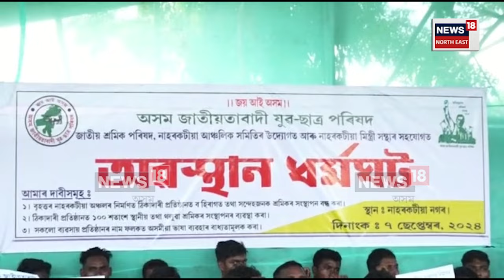Naharkatia AJYCP Protest | নাহৰকটীয়াত সন্দেহজনক শ্ৰমিকৰ সংস্থাপন বন্ধৰ দাবীত AJYCPৰ প্ৰতিবাদ | N18V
লগতে চাওঁক দিনটোৰ বহু গুৰুত্বপূৰ্ণ খবৰ |